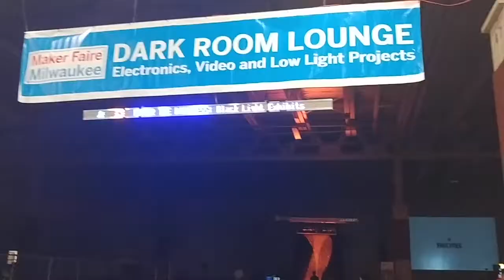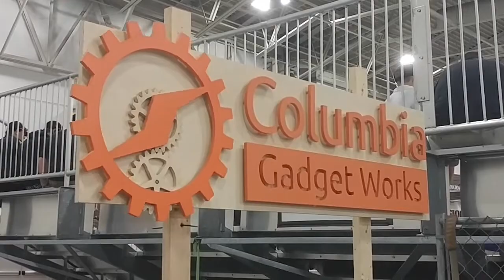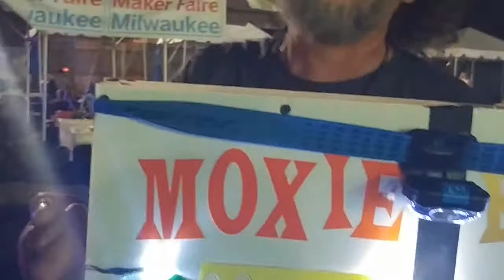Maker Faire Milwaukee 2017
Wisconsin State Fair Park, Sept. 23-24, 2017